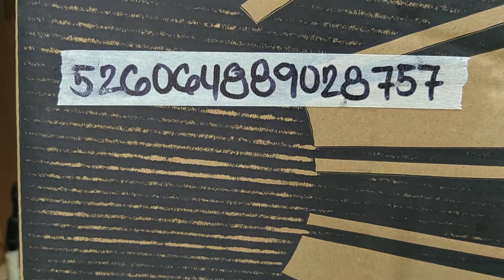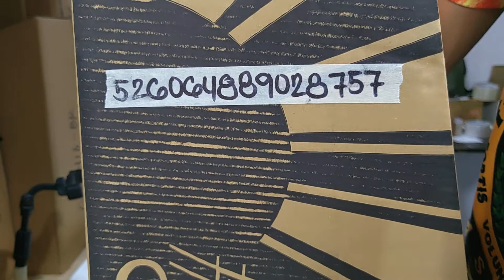FERMATA | Order# 526064689028757 | Tokyo black